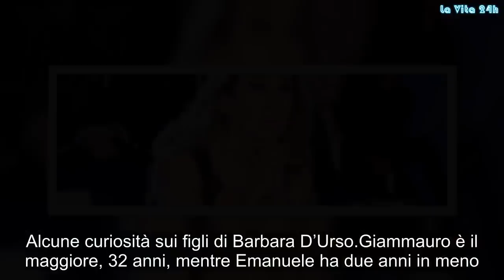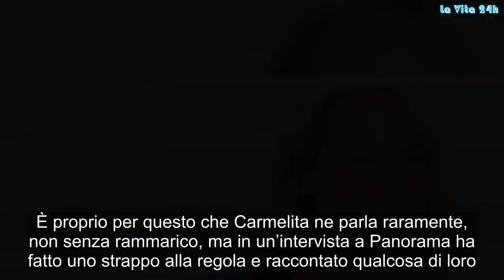Barbara D’Urso e il dolore per i suoi figli, la triste confessione | La prove del notizia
La presentatrice di Pomeriggio Cinque e Domenica Live non parla spesso e volentieri dei suoi figli. Il motivo lo ha rivelato in un’intervista, qualche tempo fa
Barbara D’Urso è completamente devota al suo grande pubblico. Per i suoi figli però farebbe qualsiasi cosa, come ogni mamma. Non parla molto di loro in Tv non per scelta personale, ma per scelta loro. Ormai sono adulti e non vogliono che il cognome ingombrante della loro mamma pesi troppo sulle loro carriere.

Barbara D’Urso mamma orgogliosa ma costretta al silenzio
La bella conduttrice napoletana Barbara D’Urso parla molto di rado della sua vita privata. Si sa ben poco, per esempio, dei suoi figli. La presentatrice di Domenica Live e Pomeriggio cinque vorrebbe spesso parlare di loro, ma ha il veto. Non può nominarli proprio per loro espressa volontà.

La conduttrice molto poco di Giammarco ed Emanuele, i due ragazzi avuti da Mauro Berardi, e in una intervista di qualche mese fa, rivela il motivo  di questo forzato mutismo. I figli hanno scelto strade diverse dalla sua, e non amano che si parli delle loro vite.

Alcune curiosità sui figli di Barbara D’Urso
Giammauro è il maggiore, 32 anni, mentre Emanuele ha due anni in meno. Entrambi si sono allontanati dal mondo delle televisione, non hanno voluto seguire le orme di Barbara D’Urso e hanno inseguito carriere lontane dal mondo dello spettacolo, così come lontani cercano di stare dal chiacchiericcio.

È proprio per questo che Carmelita ne parla raramente, non senza rammarico, ma in un’intervista a Panorama ha fatto uno strappo alla regola e raccontato qualcosa di loro.

«I miei figli sono riservati, non vogliono che influenzi la loro vita e che si sappia che sono i miei figli . Io li guardo crescere e taccio. Con fatica».

Gimmauro ha scelto la carriera medica, mentre Emanuele è un fotografo professionista  sempre in giro per il mondo. Del primogenito Barbara ha detto:

Del primogenito Barbara ha detto:

«Giammauro è medico, fa trapianti di fegato. A ottobre si trasferirà per un anno e io sto già soffrendo».

La D’Urso ah rivelato anche il suo più grande desiderio che purtroppo non può realizzarsi.

«L’altra sera gli ho chiesto: ‘Ti prego, una volta fammi venire in corsia nel tuo ospedale, ti vorrei vedere col camice, sarebbe un regalo per me’. ‘Mamma, sai che non è possibile’, mi ha risposto». Gossip, # LaVita24h,